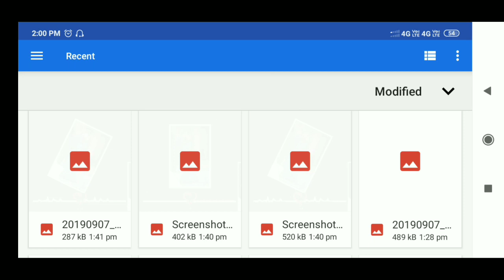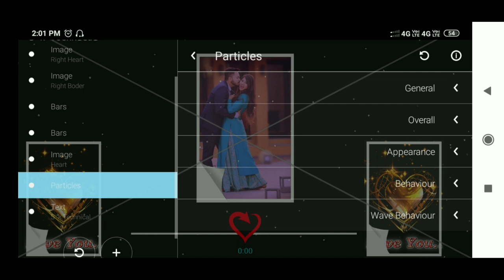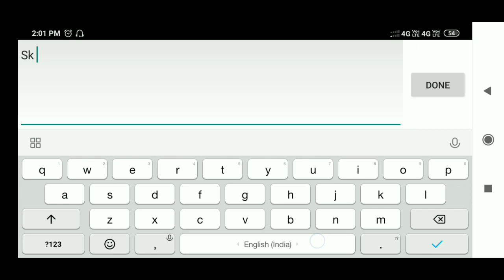Awesome avee music player template Visualizer Download Link | Avee player tutorial Hindi | Trending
Hii"guys Maine is video mai bataya hai app avee player application se Video kaise bana sakte hai simple tarike se jyada jankari ke liye puri video dekho smjho.

Kuch problem aaye to aap mere Instagram pe bol sakte ho 1 hours ke under Ripley karuga: -

Instagram idea: - sktechnical979

KeyWord...
1) avee player template download
2) avee player, avee player template
3) avee player editing
4) avee player template download link 5)avee player green screen video
6)  avee player me video kaise banaye
7) avee player template download link
new
8) avee player status
9) new avee player template
10) new avee player template 2019 download
11) new avee player template 2019 green screen
12) new avee player status
13) new avee player visualizer download